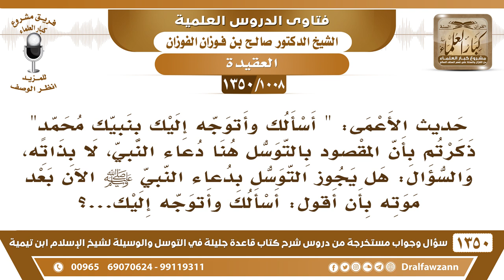[1008 /1350] هل يجوز التوسل بدعاء النبي ﷺ الآن بعد موته؟ الشيخ صالح الفوزان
-[1008 /1350] السؤال: حديث الأعمى: " أسألك وأتوجه إليك بنبيك محمدٍ " ذكرتم بأن المقصود بالتوسل هنا دعاء النبي، لا بذاته، والسؤال: هل يجوز التوسل بدعاء النبي صلى الله عليه وسلم الآن بعد موته بأن أقول: أسألك وأتوجه إليك...؟
الجواب: يا سبْحَانَ اللَّهِ! راح كلامنا كله درسنا كله راح!! نقول لك: ما يجوز أن تطلب من الرسول الدعاء بعد موته، ما يجوز تطلب الْدُّعَاء من الرسول بعد موته؛ لأنَّ الصحابة ما طلبوا منه بعد موته.
للاشتراك في قناة الشيخ صالح الفوزان
أسئلة وأجوبة من شرح قاعدة جليلة ( 1350 ) مقطع

للاستفسار والإقتراحات والدعم
رئيس الفريق
لمشروع كبار العلماء